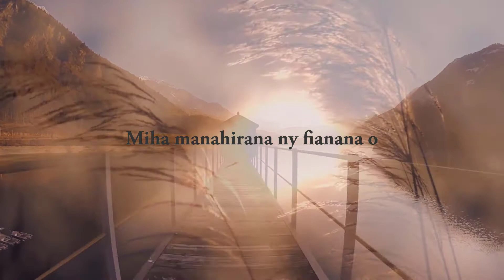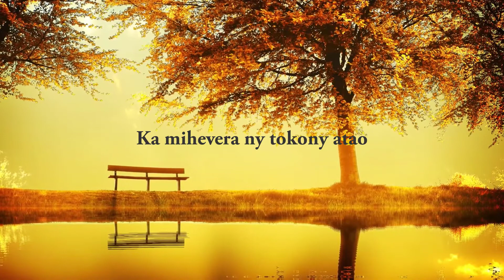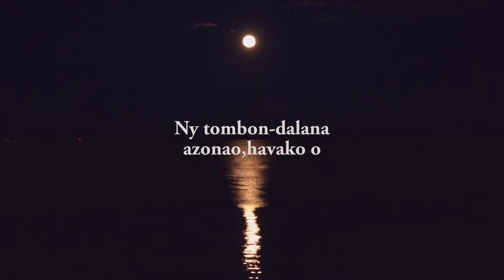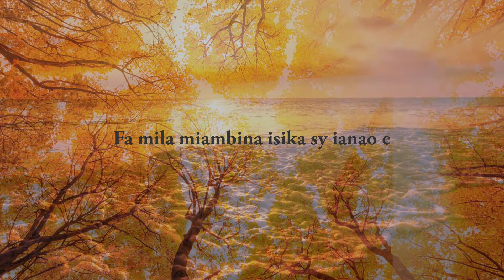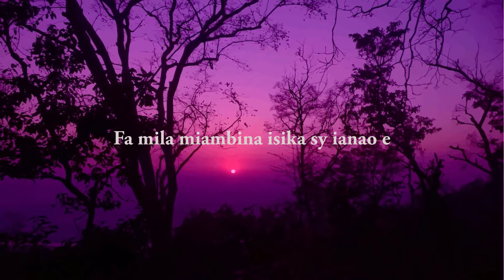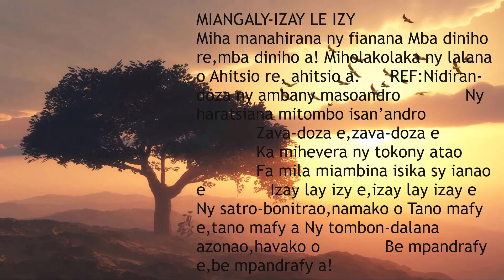Miangaly - Zay ilay izy LYRICS